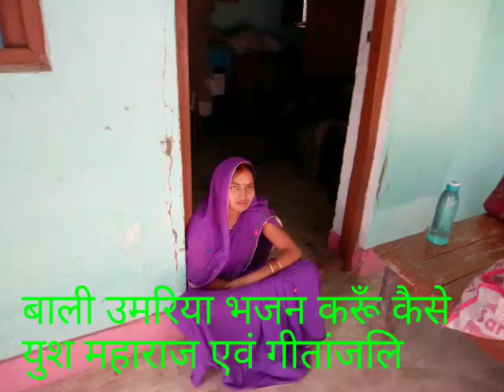Bali umariya bhajan karoon kaise -voice Yush maharaj and Geetanjali /Yush maharaj